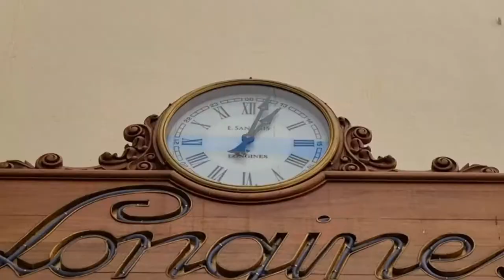Spot promocional 59ª Copa Sevilla: un círculo de talento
La Copa Sevilla Challenger de tenis presenta su spot promocional para la edición de 2022. Un vídeo que va alineado con el cartel protagonizado por las naranjas sevillanas y que toma el elemento circular como base. Un torneo que parte del Real Club de Tenis Betis hacia el resto de la ciudad y en el que la ciudad le devuelve el giro asistiendo a esta semana de tenis de altura. Y un círculo de talentosos jugadores que pasan por nuestro torneo para, años después, verlos alzar el vuelo hacia el Top 10 mundial, como en el caso de Casper Ruud, Pablo Carreño, Félix Auger-Aliassime o Andrei Rublev.

La Copa Sevilla 2022, que se presenta en esta edición con muchas sorpresas y con un cuadro que hará historia, se celebrará en el Real Club de Tenis Betis del 5 al 10 de septiembre. Puedes adquirir tus entradas en copasevilla.com